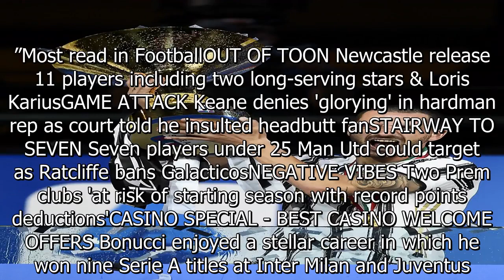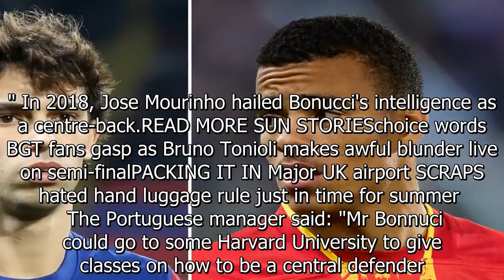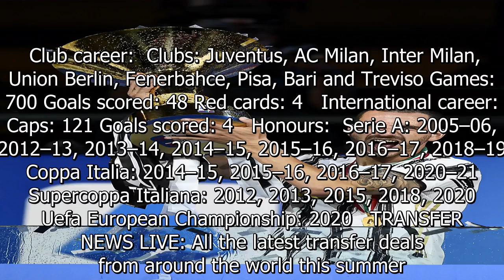Football legend retires at 37 three years after breaking England hearts